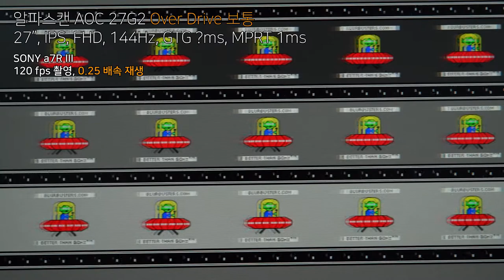알파스캔 AOC 27G2 - OD 보통